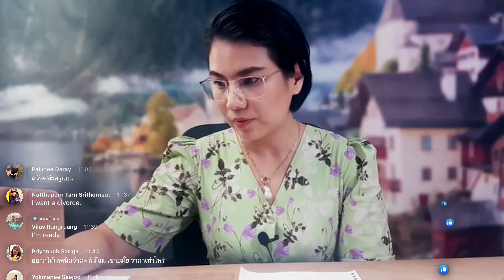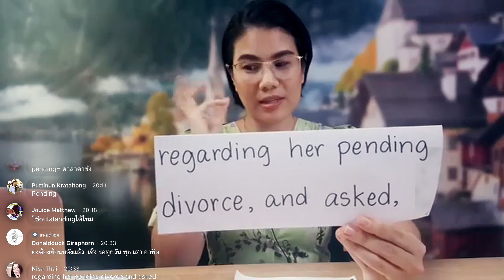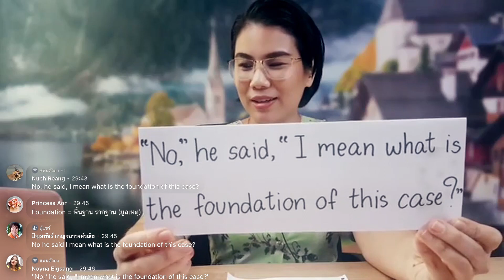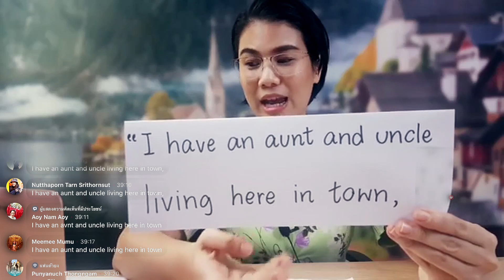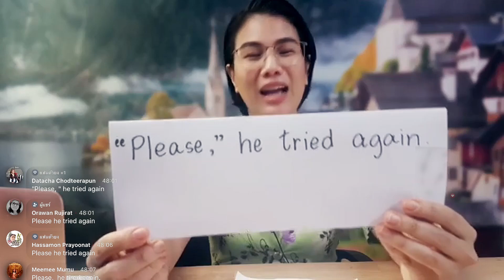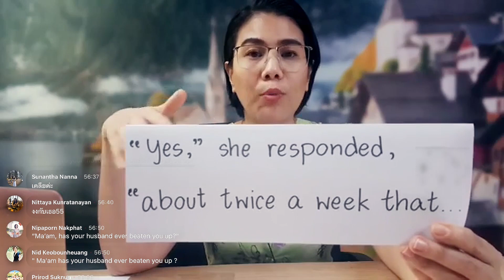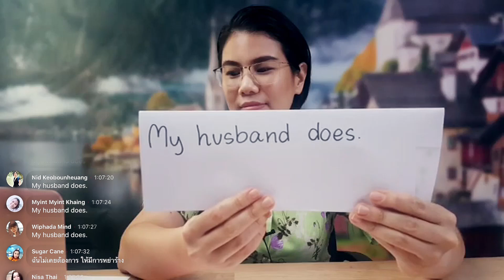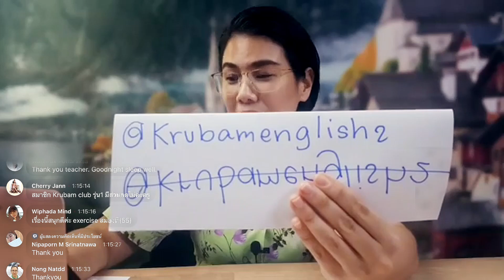📌 บทเรียนฝึกพูดอังกฤษปี 2020 Ep.19 (ศัพท์เยอะมาก) 😉👍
สวัสดีคะ วันนี้ครูแบมจะมาสอนการฝึกพูดอังกฤษ ในชื้อเรื่อง A Divorce คะ
มาฝึกพูดอังกฤษกันสดๆ ทุกวันอาทิตย์ 20.30 น. ที่เพจ พูดอังกฤษได้ ไม่ต้องไปเมืองนอก คะ

หรือจะดูย้อนหลังที่ Youtube : Krubam English

Live ฝึกพูดอังกฤษ จาก Facebook Fanpage : พูดอังกฤษได้ ไม่ต้องไปเมืองนอก
สอบถามเรื่องคอร์สออนไลน์ Line Id : @krubamenglish2